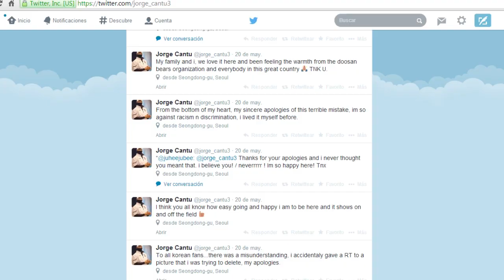El caballero Jorge Cantu //Josh Beckett no hitter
En la semana Jorge Cantú se vio envuelto en un escándalo en Corea, mira cómo salió del mismo. Josh Beckett lanza el 1er no hitter de la temporada. También te presentamos lo más importante sucedido en la LMB.